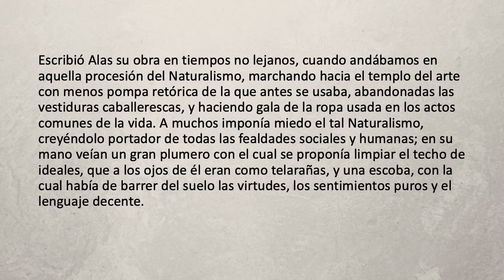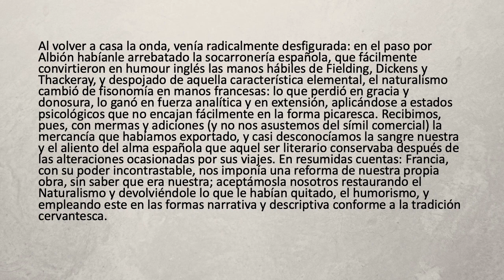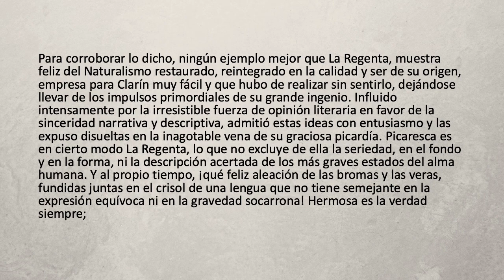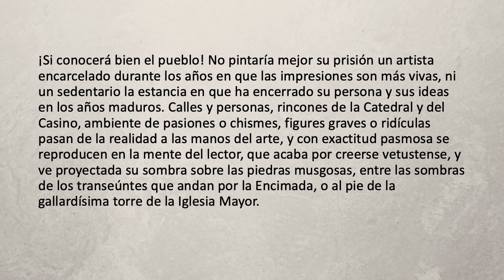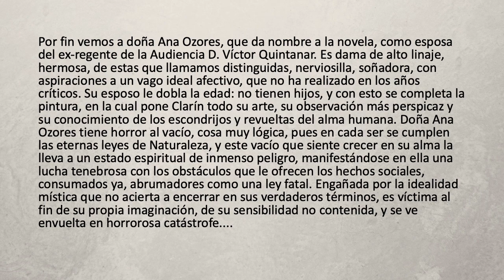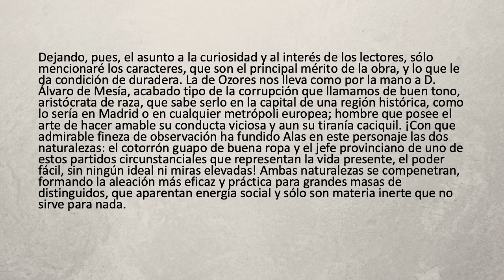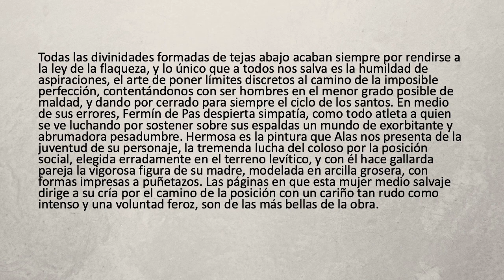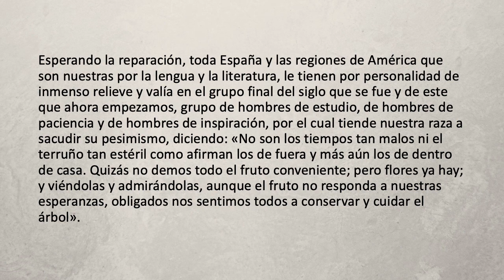Leopoldo Alas Clarín, La Regenta: Resumen, Análisis, Temas, y Personajes con Biografía del Escritor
Leopoldo Alas Clarín (Escritor), La Regenta: Resumen, Análisis, Temas, y Personajes, con biografía del autor

0:16 Naturalismo
2:36 Humor inglés
3:45 El sistema en Francia
4:34 Análisis de la Regenta
7:34 Comienzo de la obra
8:46 Personajes
14:04 Temas
16:13 Carácter literario de Clarín